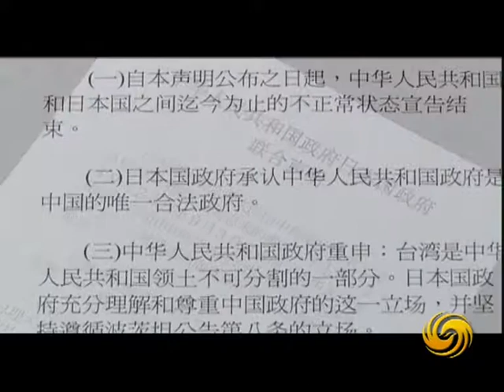新時代中日関係解析②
香港Phoenix TV 鳳凰衛視　2019年7月6日放映